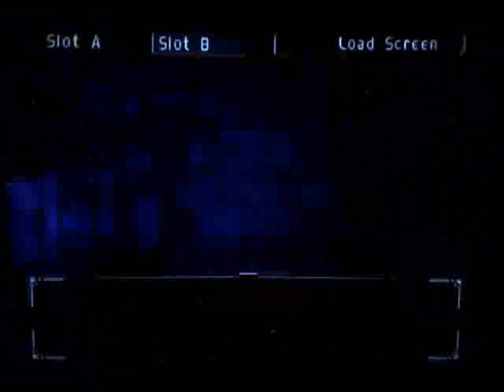Let's Play Megaman X Command Mission - Chapter 6-1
*Be sure to check the description!*
*Also, please check out some of the other parts if you like this one*

Couldn't get this up earlier because of YT maintenance, but I'm doing it now.
Most of you will probably see this video and the next one in the morning.

Anyway, we're now starting the JIMYIALA (AKA Gimialla) Mine. (Such an awkward name, I just love pronouncing it like that ^_^)